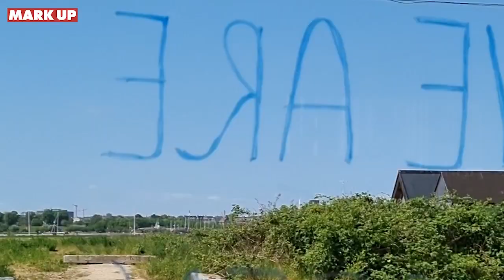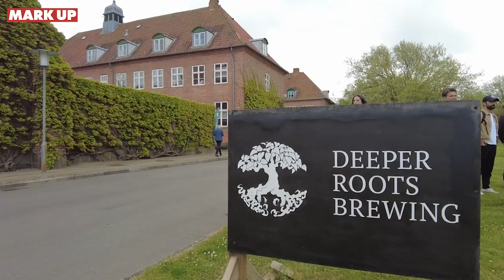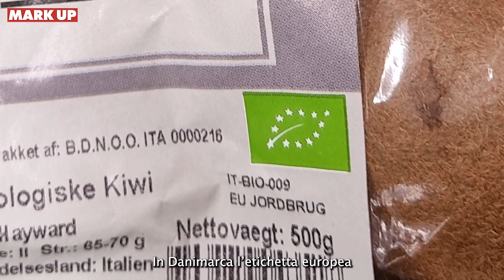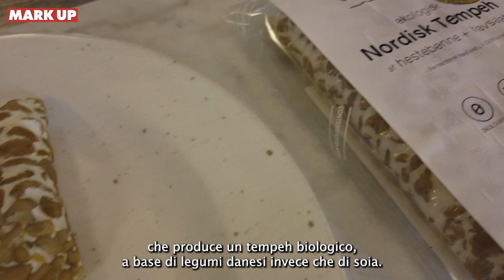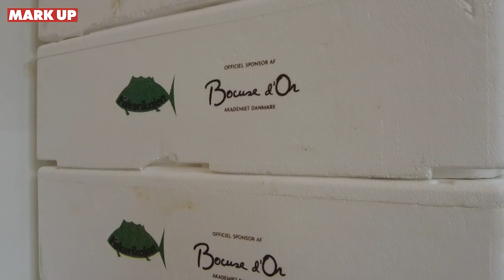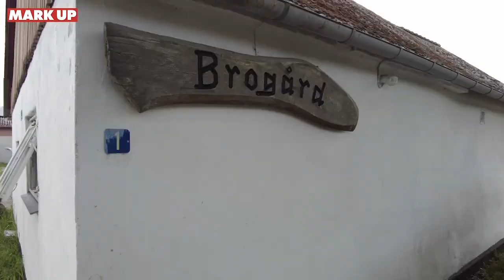Viaggio in Danimarca: tra aziende innovative nel biologico e la rivoluzione gastronomica - Parte 1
Siamo stati nella nazione che ha il più alto tasso di penetrazione del biologico nel mondo retail e che da anni sta sperimentando una profonda trasformazione della ristorazione puntando su prodotti locali

e sui nostri social